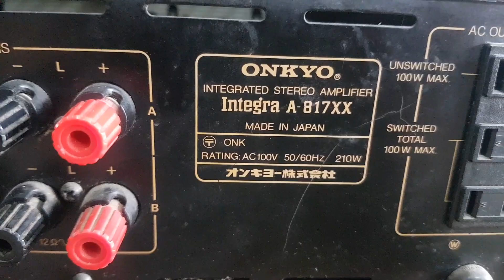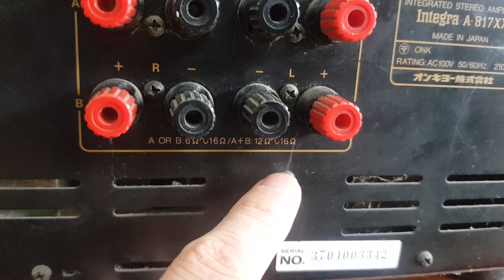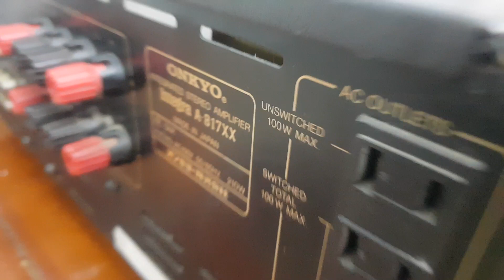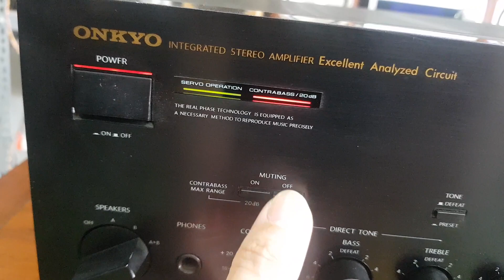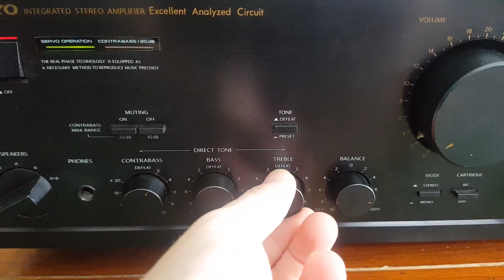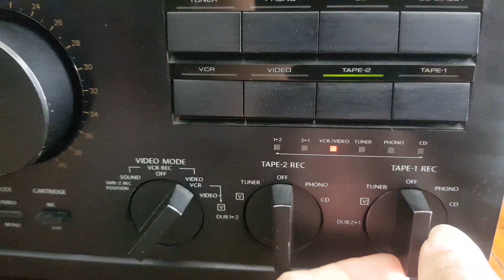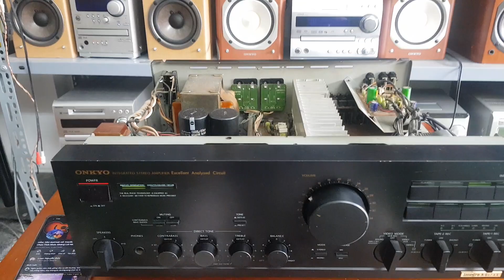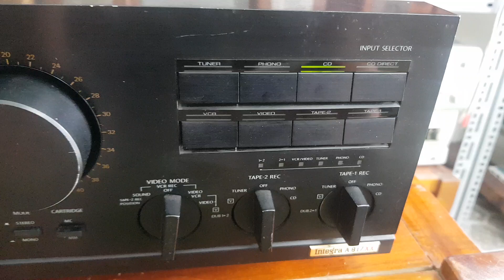Amply Onkyo 817xx hàng chất lượng cao, có thể ghép vang hát rất Bốc. chi tiết lh 0966594581